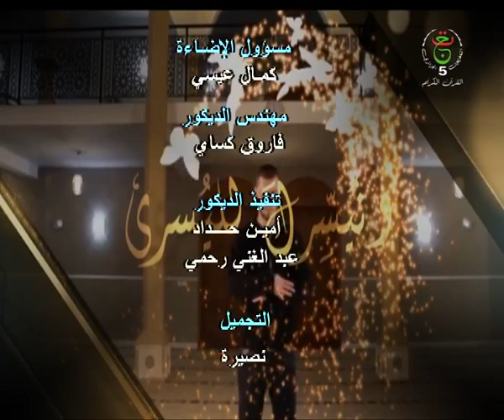و نيسرك لليسرى || ليغيظ بهم الكفار